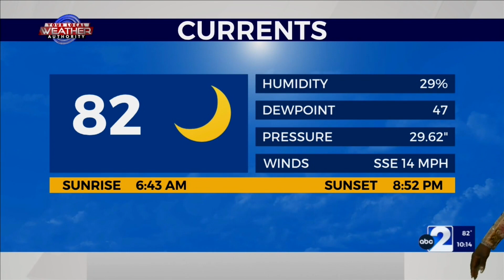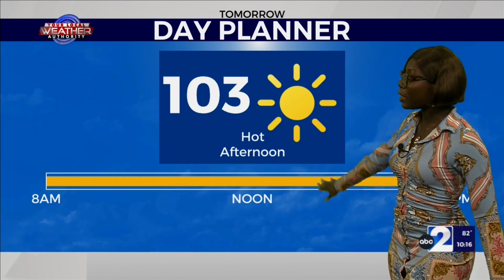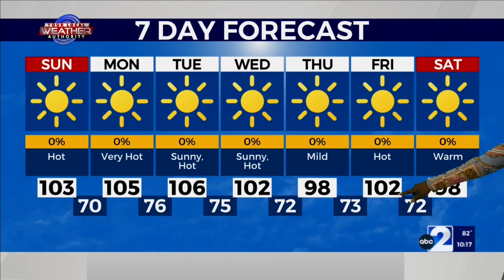It's only getting hotter this weekend! 6-4-22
Keep your water bottles and sunscreen handy because we are heating up in West Texas.